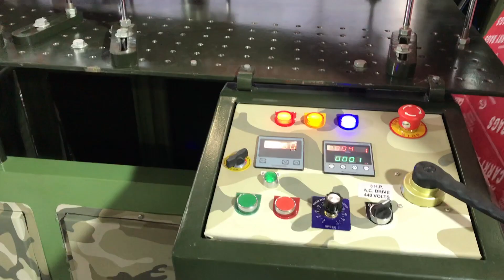paper bag making machine near twin tower noida, mohindra machine india delhi up 09999778804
नई दिल्ली में पेपर बैग बनाने की मशीन, ऐसे शुरू करें पेपर बैग बनाने का व्यापार और कमाए मुनाफा, 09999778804

 Share,Support,